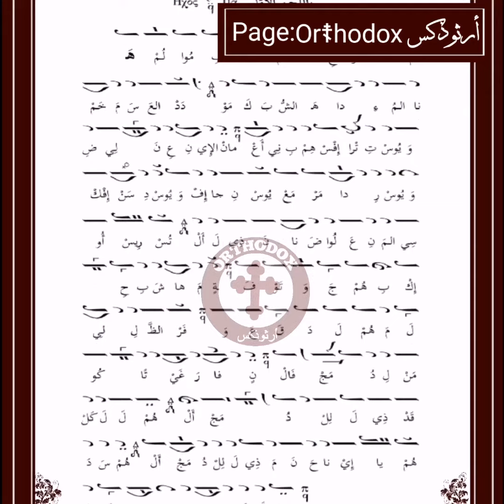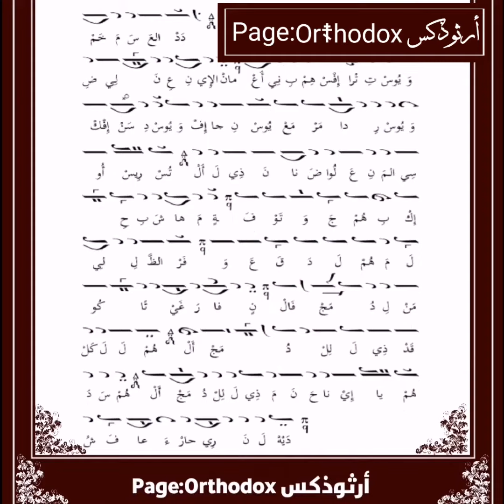طروبارية القدّيسون الشهداء أفستراتيوس وأفكسنديوس وأفجانيوس ومرداريوس وأوريستوس. تراتيل بيزنطية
القدّيسون الشهداء أفستراتيوس وأفكسنديوس وأفجانيوس ومرداريوس وأوريستوس‎ (+ ٣٠٥ م)
orthodox chant
عاشَ هؤلاء القدّيسون الخمسة واستشهدوا في أرمينيا. وقد بذلوا دماءهم تَمَسُكّاً بالإيمان بالرَّبّ يسوع المسيح في زمن الإمبراطورين الرومانيين ذيوكليسيانوس ومكسيميانوس.. أمّا أفستراتيوس فكان مِنْ مدينة تدعى أروراكا، لكنَّهُ سَكَنَ في مدينة ‏ساتالا. كان يَنتمي إلى الأرستقراطية وكان لامعاً. شغلَ مَناصِب هامة في المدينة وكان مَسيحياً، لكنَّهُ لمْ يَكُن قد جاهَرَ بمَسِيِحيَّتِهِ إلى ذلك الوقت. أسبابه تبقى ملكاً له. رُبَّما لمْ تَكُن ساعته قد جاءت بعد. فلما حمل الحكام بضراوة على المسيحيين وجرى القبض على عدد منهم في ساتالا حيث ضُربوا وعُذِّبوا وسجنوا، صدمت أفستراتيوس جهادات المعترفين المباركة فاشتهى، هو أيضاً، أنْ يكون له نصيب في الشهادة لاسم الرَّب يسوع. لكن كانت الشجاعة تنقصه وخشي أن تخور عزيمته تحت وطأة التعذيب متى حلّت ‏الساعة. كان بحاجة لعلامة، لتثبيت، لعون القائل: "بدوني لا تستطيعون أن تفعلوا شيئاً". وإذ راودته شتى الأفكار خطر بباله أن يستطلع مشيئة الله على النحو التالي: أوفد أحد خدّامه حاملاً السير خاصته، وهو علامة رفعته، إلى الكنيسةِ وأوصاه أن يضعه على المذبح ثمّ يتنحى جانباً ويلاحظ مَنْ يأتي أولاً ويأخذه. وقد جعل أفستراتيوس في قلبه أنه إذا كان هذا الإنسان أفكسنديوس الكاهن تكون هذه علامة مِنَ الله أنَّهُ يدعوه إلى الشهادة. وبالفعل تمّم الخادم ما طلبه منه سيِّده وعاد إليه قائلاً: "هو أفكسنديوس الكاهن!" فتشدّد أفستراتيوس وزال مِنْ أُفُقِ نفسه كُلَّ أثر للخوف والتردّد. لم يُفكّر للحظة أن ما حدث حدث بالصدفة. والرَّبّ الإله ثبّت عزمه. مِنْ تلك الساعة أخذ يعدّ العدّة للدخول في ساحة الجِهاد. ماذا فعل؟ أعدّ مأدبة فاخرة دعا إليها أقرباءه وأصدقاءه، وفي أثنائها أعلن لهم بفرح كبير أنَّه على وشكِ أنْ يَتَلَقَّى كنزاً لا يُبْلَى. لا هو أفصح، كما يبدو، ولا المَدْعُوُّون فهموا ولو تظاهروا، مِنْ بابِ اللياقة، بمشاركَتِهِ الفرح.‏وحلّ اليوم التالي.‏كان ليسياس، آمر المدينة، مُزْمَعاً أنْ يوقف السُجَناء المَسيحيّين أمامَهُ ‏ليُحاكِمهم. فما أن فُتِحَت الجلسة حتى تقدّم أفستراتيوس وأعلن أنَّهُ مسيحي، ثمّ طلبَ الإنْضِمام إلى مَصَفِ الموقوفين. فبدا ليسياس للحظات كأنه أُخذ على غفلة وارتبك، لاسيما وأفستراتيوس معروف جداً في قومه، لكنه سرعان ما تمّلك نفسه واستعاد المبادرة ليأمر الجند بتجريد المُعترف مِنْ إشارات مهامه الرسمية وتعريته وجلده قبل استجوابه. وبعدما فعلوا علّقوه بالحبال فوق جمر النار وأشبعوه ضرباً وحشياً. كل هذا وأفستراتيوس غير مبال بما أنزلوه به، كأننا بالتعذيب كان يطال آخراً سواه ولا يطاله. وعلى غير ما كان متوقعاً، وجّه القدّيس كلامه إلى الحاكم شاكراً معلناً أنه "الآن علمت أني هيكل الله والروح القُدس ساكن فيّ!" فاغتاظ ليسياس وأمر بفرك جراحه بالملح والخل ففعلوا فلم يُجدِهم الإمعان في التعذيب نفعاً، لا بل قيل إنه ما أن حلّ المساء حتى التأمت جراح رجل الله التئاماً عجيباً.
‏وفيما كان أفستراتيوس في خضم الجهاد بجانب سائر المعترفين اهتزت نفس أفجانيوس الضابط فيه لعذاباتهم فطفر نحو الحاكم طلب الانضمام إلى الموقوفين لأنه هو أيضاً...
‏كان أوَّل الماثِلين أفكسنديوس الكاهن. سؤل سؤالاً أو اثنين، ثم اقتيد إلى غابة منعزلة. هناك عمد جلاّدوه إلى قطع رأسه، ثم أخفوا الرأس بين الشجر الكثيف وطرحوا الجسد طعمة للحيوانات المُفْتَرِسَة. لكن بعض المسيحيّين الأتقياء تسلّلوا إلى هناك فأخذوا الجسد وبحثوا عن الرأس فدلّهم عليه أحد الغربان فالتقطوه وانصرفوا.
‏بعد أفكسنديوس كان دور مرداريوس. لم يكن لمرداريوس غير جواب واحد على كل الأسئلة الموجّهة إليه: "أنا مسيحي!" فأمر الحاكم بتثبيت يديه ورجليه بأوتاد إلى خشبة وقلبت الخشبة فصار رأسه متجهاً إلى أسفل ورجلاه إلى أعلى، وأشار بضربه حتى الموت بقضبان معدنية محمّاة. وقبل أن يلفظ الشهيد أنفاسه الأخيرة، خرجت من فمه، على ما قيل، صلاة ما زالت كنيستنا تردّدها إلى اليوم في خدمة نصف الليل والساعة الثالثة وصلاة النوم الكبرى. والصلاة هي التالية:
‏"أيها السَّيِّد الإله الآب الضابط الكل، والرَّبّ الابن الوحيد يسوع المسيح والروح القُدس، اللاهوت الواحد والقُوَّة الواحدة، ارحمني أنا الخاطئ، وبأحكام تعلم بها خلّصني أنا عَبْدُكَ غير المُسْتَحِق، فإنَّك مُبارك إلى دهر الداهرين، آمين"..‏بعد ذلك تمّ جمع رفات القدّيسين الخمسة معاً. وقيل إن القدّيس فلاسيوس ‏هو الذي فعل ذلك وجعلها في أروراكا. ثم جرى نقلها إلى القسطنطينية حيث أودعت كنيسة على اسم الرفقاء الخمسة. وذُكر أنه كثيراً ما شوهد الخمسة أحياء في تلك الكنيسة. كما ذُكر أن الرفات أُخذت، فيما بعد، إلى روما ووضعت في كنيسة القدّيس أبوليناريوس. وقد حفظت الذاكرة أنه كانت للخمسة، في وقت من الأوقات، كنيسة على اسمهم في جزيرة خيوس. فحدث في فصل مِنْ فصولِ الشتاء القاسية، في يوم عيدهم، أنَّ أهل الجزيرة أخفقوا في الوصول إلى الكنيسة بسبب وجودها في مكان معزول. وحده كاهن تقي توجّه إلى هناك وأصرّ على إقامة الخدمة الإلهية ولو منفرداً. فجأة ظهر له خمسة رجال على شبه القدّيسين الخمسة، أصحاب العيد، كما بدوا في الإيقونة خاصتهم. هؤلاء أخذوا أمكنتهم حيث يقف المرتّلون في الكنيسة، عادة، وبدأوا ينشدون ترنيمات العيد بصوت جميل واضح. فلما بلغوا قراءة ‏سيرة الشهداء، أخذ أحدهم، أوريستوس، الكِتاب ووقف في وسط الكنيسة وبدأ يَقرأ. فلما بلغ المَوْضِع الذي يعرض لاضطرابه هو أمام السرير المعدني المحمّى بالنار الذي كان الجلادون على وشك تمديده عليه غيّر في النص قليلاً. فبدل أن يقول عن نفسه"... خاف واضطرب "قرأ"... ابتسم". للحال قاطعه ‏‏أفستراتيوس بلهجة قاسية وسأله أن يقرأ النص كما هو. فاحمّر خجلاً وأردف قائلاً "... خاف واضطرب". وبعد أن تمّم الخمسة الخدمة أقفلوا الكتب وأطفئوا الشموع وتواروا بنفس الطريقة التي ظهروا فيها.